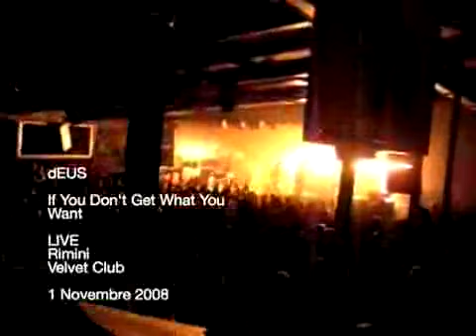dEUS - If You Don't Get What You Want :: Live@VelvetClub ::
dEUS - Live@Velvet Club - Rimini - 1 Novembre 2008 - If You Don't Get What You Want - Vantage Point Tour